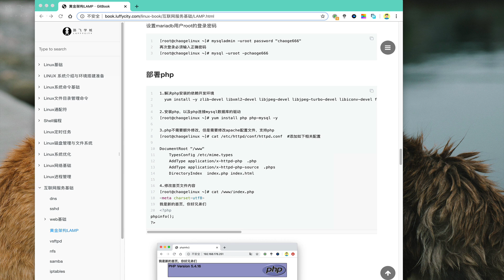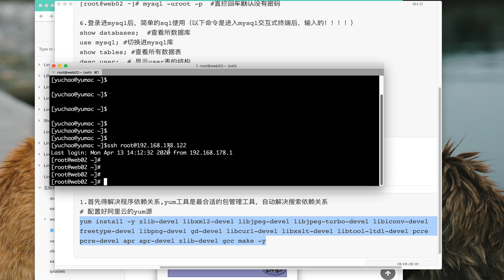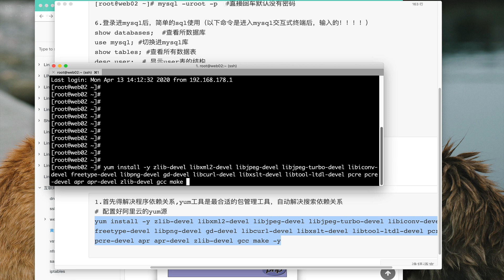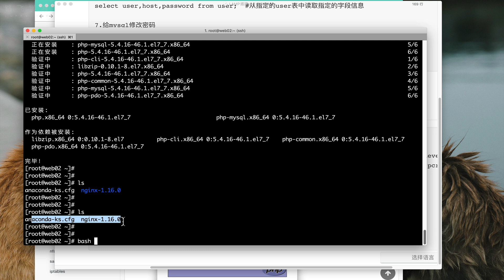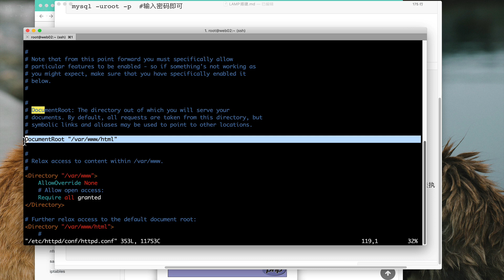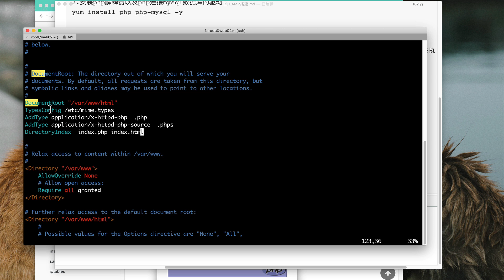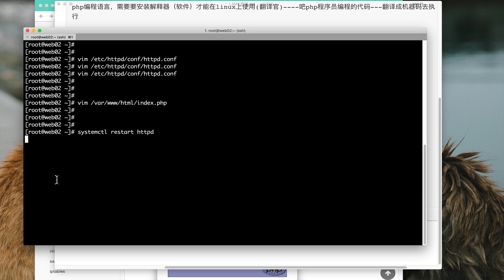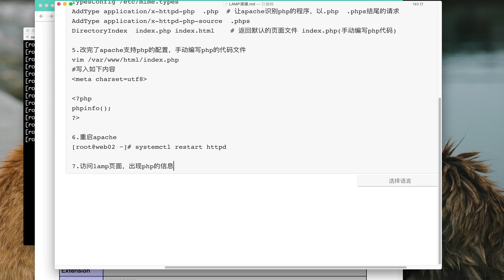3 4 15 LAMP配置實踐之phpinfo~1